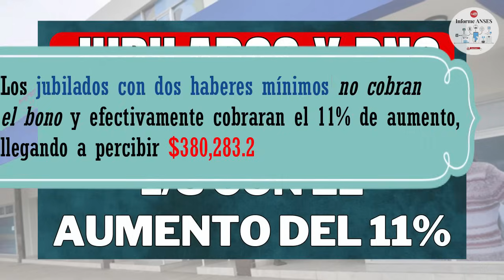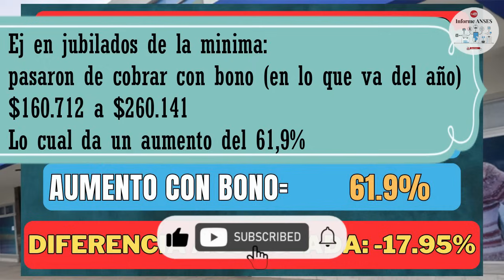URGENTE ❗ Solo UN TERCIO COBRARA el AUMENTO del 11% : JUBILADOS y PENSIONADOS PNC PUAM Anses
👉🏼 La Administración Nacional de la Seguridad Social (ANSES) pagará en mayo un aumento de un 11% para jubilados y pensionados . Sin embargo, diferentes motivos harán que solamente un tercio de ellos reciba este porcentaje real de incremento. Entonces, cuánto cobró en mayo?
✅ Canal informativo DE CARACTER AUTONOMO / INDEPENDIENTE.